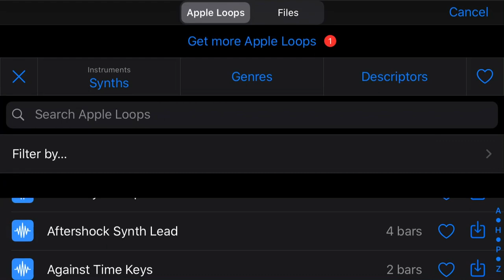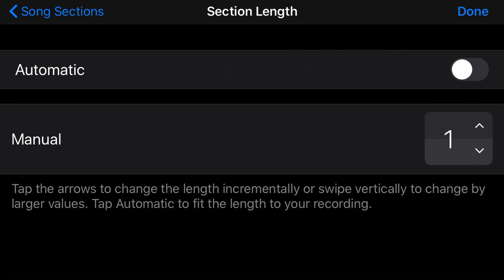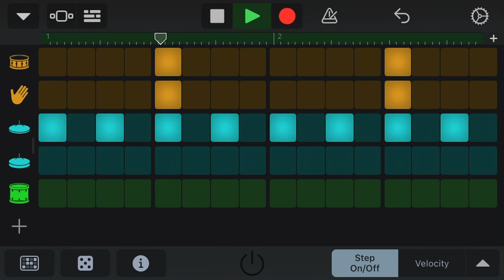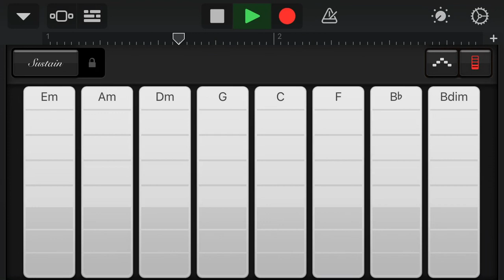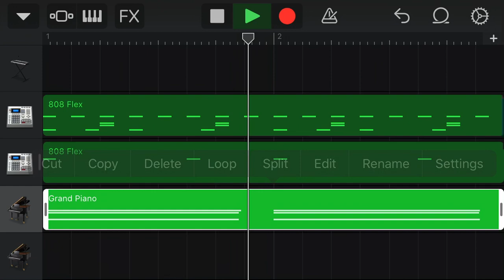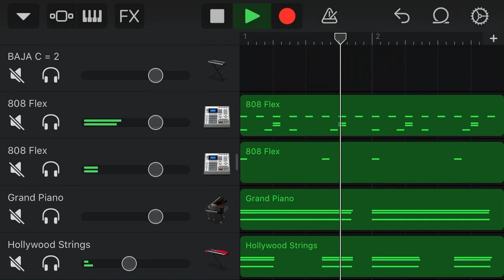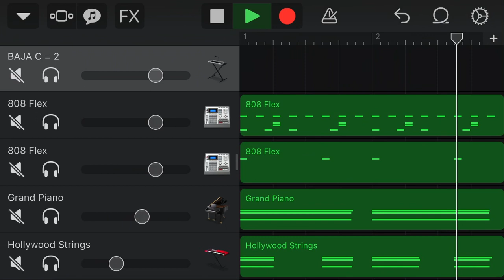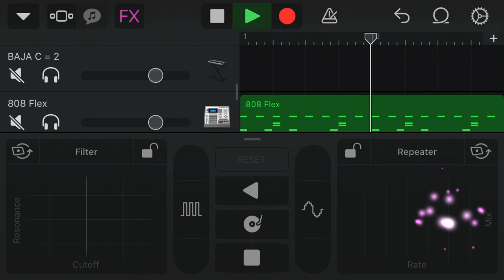GarageBand tutorial beat iPhone 12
Thanks for watching and subscribe my YouTube channel TMStarRecords it’s easy to use any sample in your beat just drag and drop of library 📚 Punjabi harmonium samples is the same just drag and drop to make professional beat on iPhone